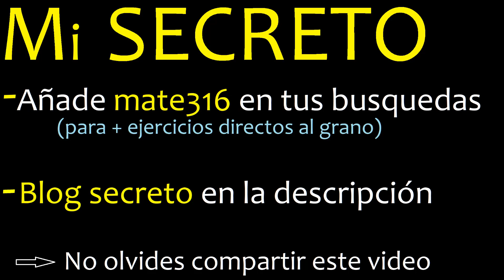Graficar 1 4/7 , convertir fraccion en grafico , fracciones , sombreadas , pintar